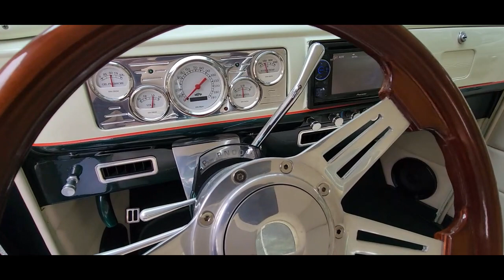1939 Chevrolet Master Deluxe Sedan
SOLD!

Through Kurzmann's Auto Brokerage.